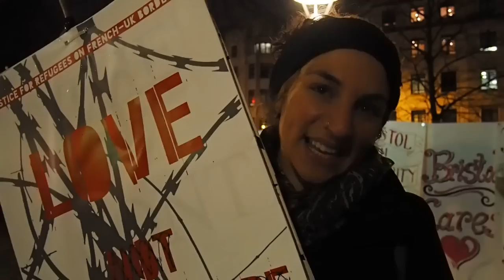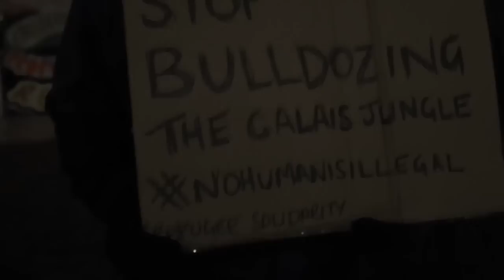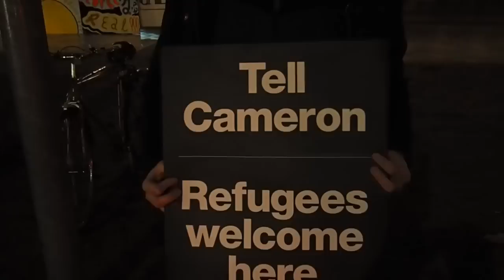Side by side: Bristolians and Calais refugees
A demonstration organised by Calais Refugee Solidarity Bristol last Wednesday 17th of February aimed to highlight the ongoing eviction of asylum seekers from the camp, known as the 'Jungle', in Calais.

For the past few weeks the French government has been wanting people to move people into containers. Local aid workers have highlighted the prison like conditions of these new controlled facilities and the risk people face in being forced to apply for asylum seeker status in France.

The Bristol Cable spoke to demonstrators many of whom had recently been to the camp and wanted to raise awareness about the ongoing situation through this gathering in the centre of town.

In order of appearance we spoke to: Aletia, Jess, Alison, Roe, Helen and Amy.